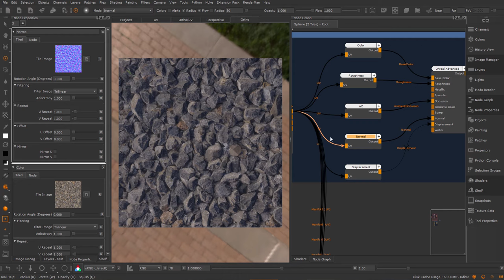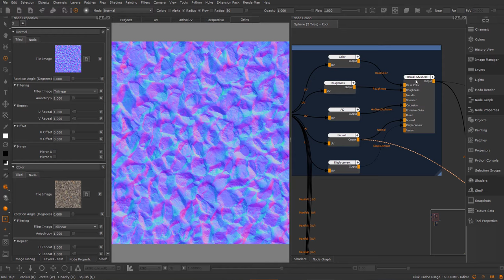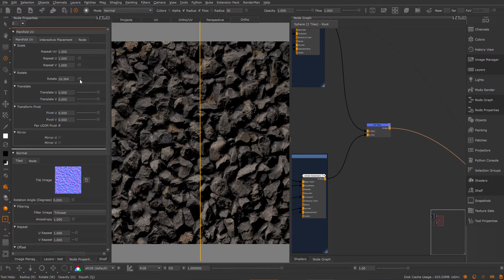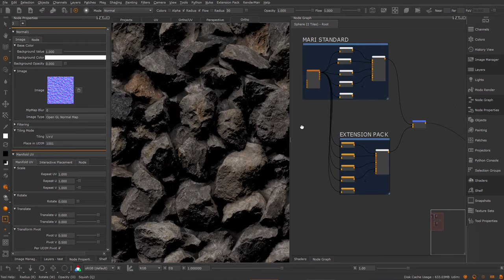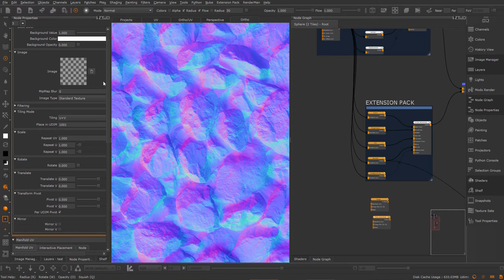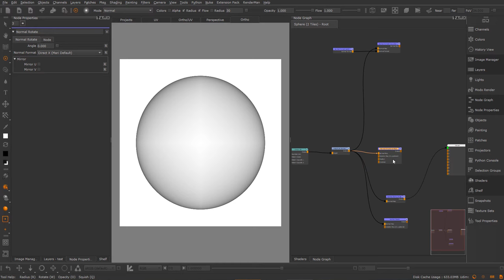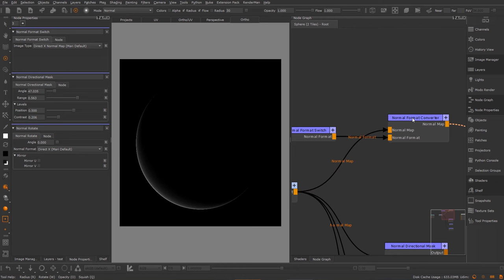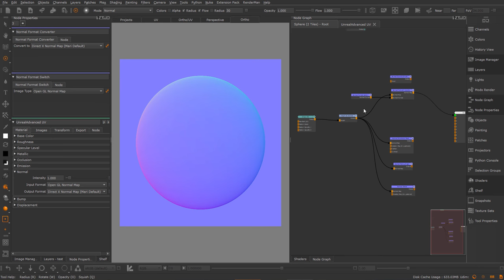Improved Normal Mapping | MARI EXTENSION PACK 5 R3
Ever felt like your materials look weird in MARI or in your Renders ?
It could be because your Normal Maps are wrong ...

A look at the native normal map support for MARI added by Extension Pack 5 R3.